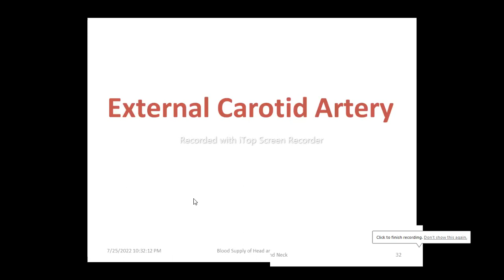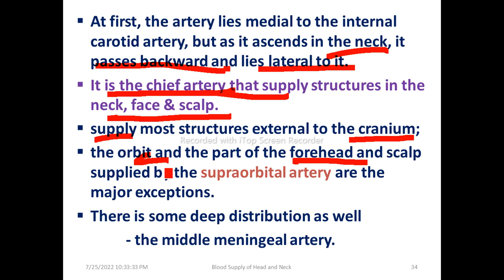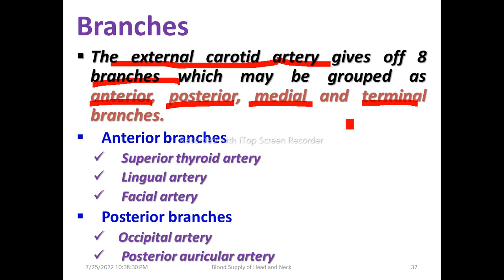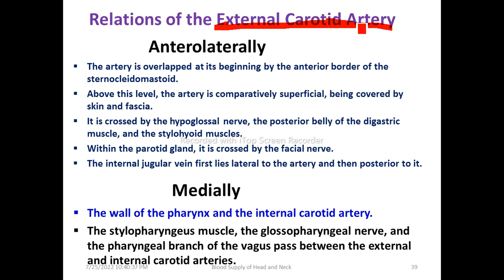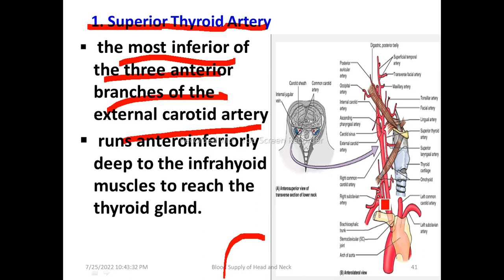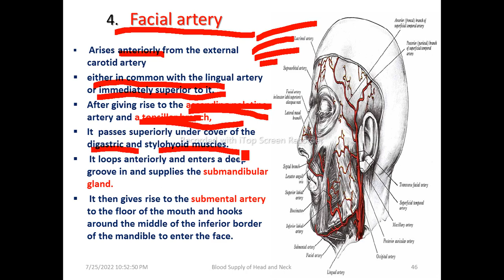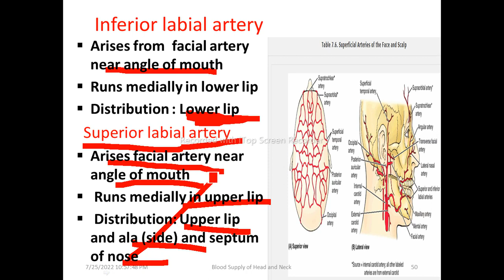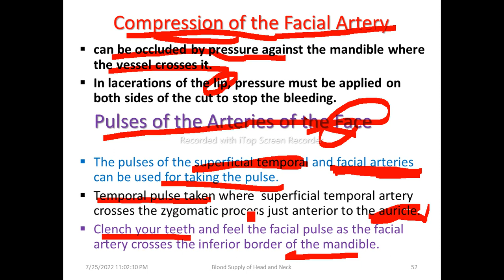Anatomy ǀ Blood Vessels/Supply of Head and Neck, Informative Video with Amharic Speech, Part 3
Anatomy of Blood Vessels/Supply of Head and Neck, Part 3, Amharic Language Version with detail explanations. This video lecture is going to explain the details of Blood Vessels/Supply of Head and Neck Anatomy. It contains information about the overview of Blood Vessels, Aorta, arch of aorta, brachiocephalic trunk, left common carotid artery, left subclavian artery, right common carotid artery, common carotid artery, internal carotid artery, external carotid artery, subclavian artery, vertebral artery, internal thoracic artery, thyrocervical trunk, costocervical trunk, dorsal scapular artery, basilar artery, posterior cerebral arteries, posterior communicating arteries, inferior thyroid artery, suprascapular artery, transverse cervical artery, superior intercostal artery, deep cervical artery, carotid sinus, carotid body, relations of arteries, thyroid ima artery, external carotid artery, superior thyroid artery, lingual artery, facial artery, occipital artery, posterior auricular artery, ascending pharyngeal artery, maxillary artery, superficial temporal artery, carotid pulse, ligation of ECA, Internal carotid artery/ICA, ophthalmic artery, anterior cerebral artery, anterior communicating artery, middle cerebral artery, anterior choroidal artery, meningeal artery, inferior hypophyseal artery, superior hypophyseal artery, carotico tympanic artery, circle of Willis, strokes, brain infarction, stenosis of ICA, Veins of the Head and Neck, external jugular vein, prominence of the EJV, anterior jugular vein, superficial temporal vein, retromandibular vein, facial vein, maxillary vein, subclavian vein, dorsal scapular vein, thoracic duct, right lymphatic duct, subclavian vein puncture, internal jugular vein, inferior petrosal vein, common facial vein, lingual vein, pharyngeal vein, superior thyroid vein, middle thyroid vein, occipital vein, relations of IJV, thrombophlebities of the facial vein, right cardiac catheterization, internal jugular pulse, IJV puncture, venous sinuses, superior sagittal sinus, inferior sagittal sinus, straight sinus, transverse sinus, sigmoid sinuses, occipital sinus, cavernous sinus, anatomical models, Medical Students, and Lymphatic Drainage of Head and Neck.

Other Links:
1. Anatomy ǀ Blood Vessels/Supply of Head and Neck, Interesting Video with Amharic Speech, Part 1
2. Anatomy ǀ Blood Vessels/Supply of Head and Neck, Helpful Video with Amharic Speech, Part 2
8. Anatomy of Nervous System, Cerebellum, Meninges, Ventricles of the Brain, Helpful Video with Amharic Speech, Part 6